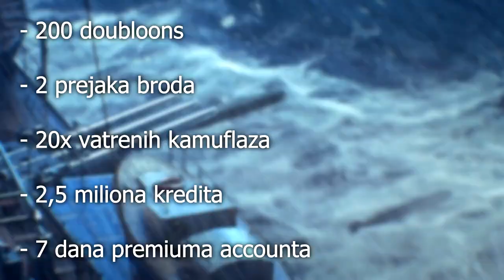NAPRAVILI SMO SNIJEŽNO SELO U DŽUNGLI! :O